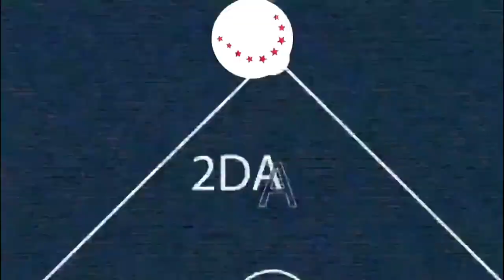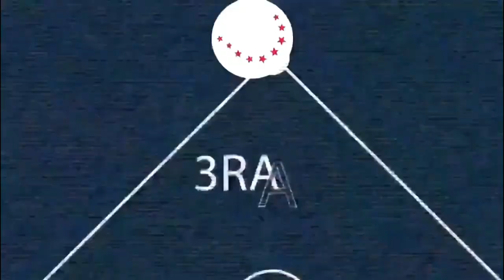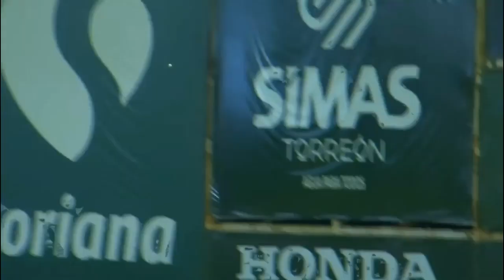Juego 2 SerieDelRey vs Pericos 10 de septiembre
Explotó la ofensiva guinda, 16 imparables y los algodoneros viajan a Puebla con ventaja en la serie